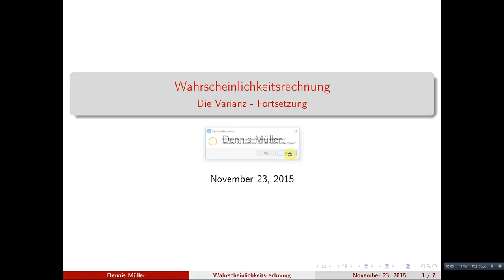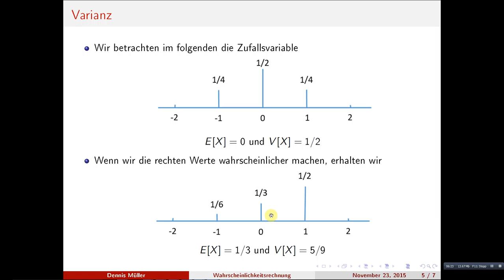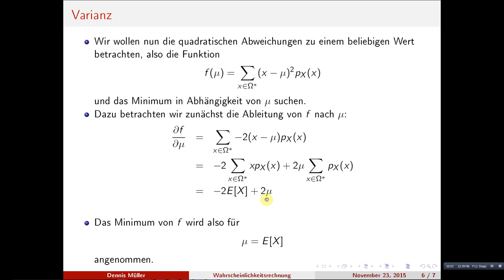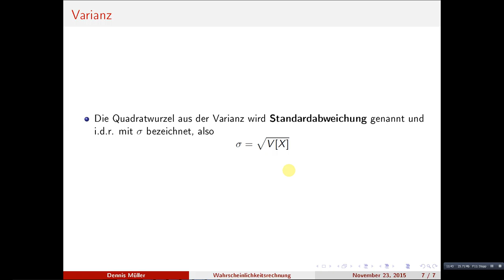Die Varianz einer Zufallsvariable - Fortsetzung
Wir vertiefen das Wissen über die Varianz einer Zufallsvariable indem wir uns verschiedene Verteilungen anschauen und deren Erwartungswerte und Varianz vergleichen.